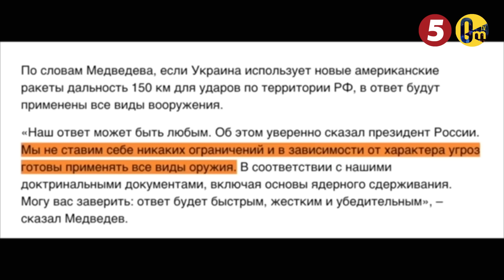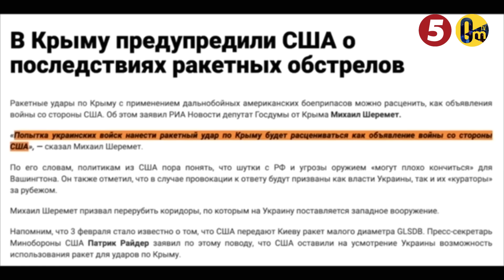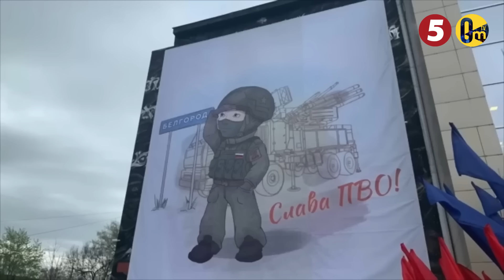«ЭТО ЖЕ МЫ ВТОРГЛИСЬ В ЧУЖУЮ СТРАНУ!»